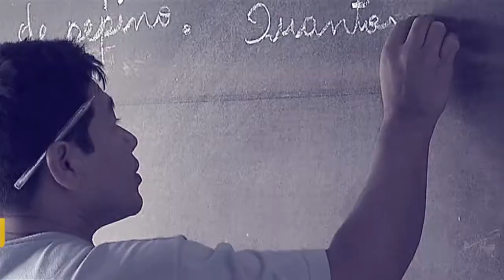Avanços no esporte de alto rendimento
Por Dentro do Governo - 30/01/2018: Durante participação no Programa Por Dentro do Governo, o ministro Leonardo Picciani, disse que o esporte de alto rendimento vem melhorando no Brasil com investimentos do Bolsa Atleta. Ele ressaltou a importância da parceria com a iniciativa privada.